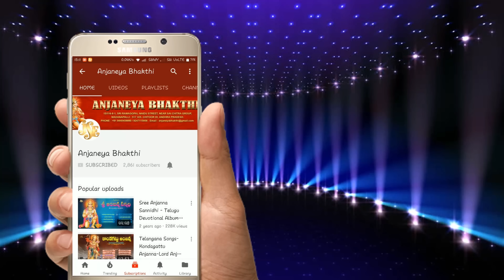Lord Hanuman Popular Songs | Anjaneya Namostute | Anjaneya Swamy Devotional Songs | Bhandhavi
Song Name: Anjaneya Namostute
Singer: Bhandhavi, Hyderabad
Lyrics: Mitta Lakshmi, Chittoor
Album No: JSE-1444
Similar Searches:
Bhakti Songs
Bhakti Songs Telugu
Devotional Songs
Jayasindoor Songs
Telugu Songs
Telugu Anjaneya Devotional Songs
Telugu Anjaneya Songs
Jayasindoor Songs
God Anjaneya Songs
God Anjaneya Devotional Songs
Anjaneya Videos
Anjaneya Powerful Songs
Lord Anjaneya's Powerful Songs
Lord Anjaneya Devotional Songs
Lord Anjaneya Bhakti Geethalu
Anjaneya bhakti Patalu
Anjaneya bhakti Songs
Anjaneya Devotional Songs
Anjaneya Devotional Video Songs
Anjaneya Latest Songs
Anjaneya Telugu Patalu
Anjaneya Songs
Anjaneya Songs Devotional
Anjaneya Telugu Devotional Songs
Anjaneya Telugu Songs
Anjaneya Video Songs
Anjaneya Patalu
Songs Of Anjaneya
God Songs
Hanuma Mora Vinuma Song
Mitta Lakshmi Songs
Bhandhavi Songs